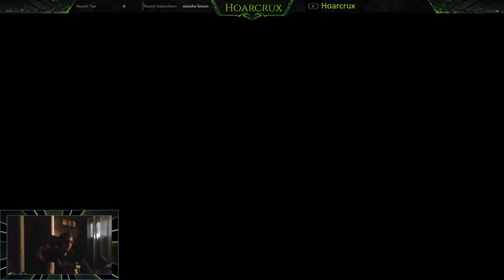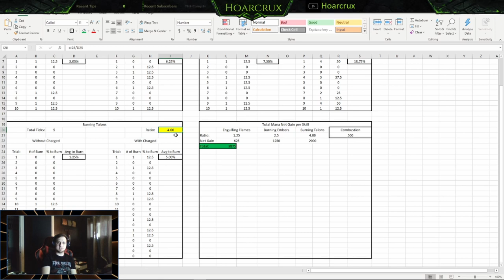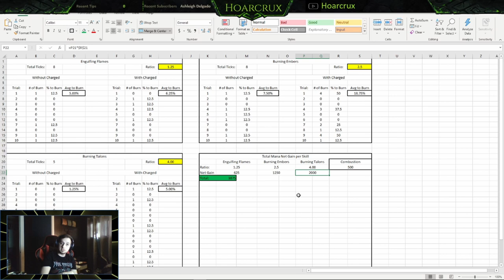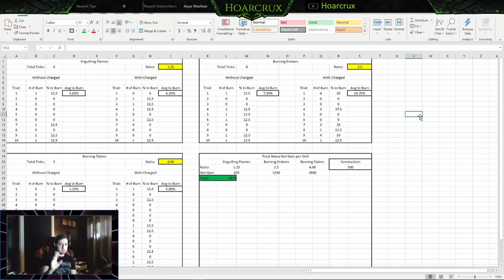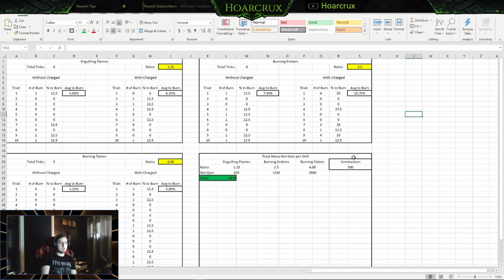Why You Should Use Charged Over Any Other Weapon Trait - ESO Markarth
Jack of All that is Gaming! If you enjoy the content, please consider giving the channel a sub. Hoping to grow a positive, informative, competitive gaming environment